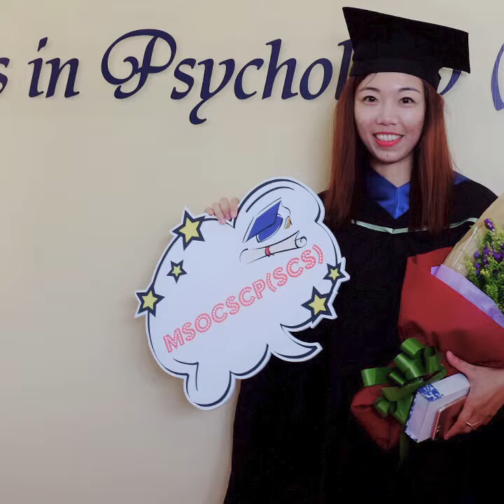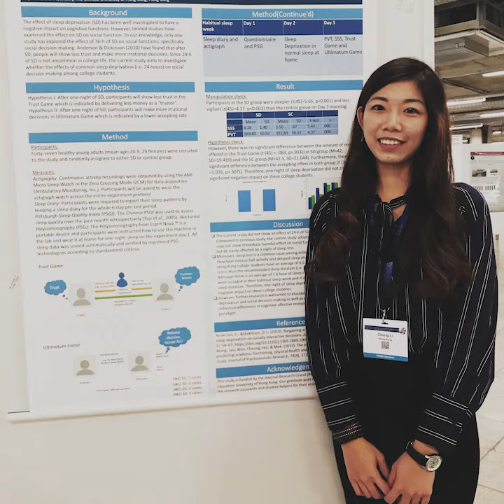心理學(學校及社區)社會科學碩士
對Lichee來說，教大是一個充滿機會和人情味的地方。幾年前，Lichee在廣州畢業，還未摸索到自己的前路。赴教大深造後，她找到自己研究的方向，踏上學者之路。回想起來，一切從修讀心理學(學校及社區)社會科學碩士開始。她坦言自己遇到人生的伯樂，即使畢業後大部分研究崗位已獲聘，教授還主動給予她參與大型研究的機會。這些機會更讓她獲取錄修讀PhD博士課程。